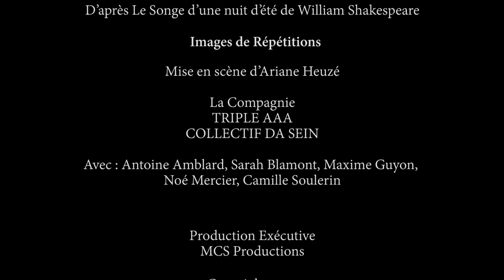La très Lamentable Comédie au festival les Nuits de l'Enclave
WEB TV culturelle en Provence.

Au Festival Les Nuits de l'Enclave, la très Lamentable Comédie, d'après Le Songe d'une nuit d'été de William Shakespeare. Du 22 au 24 juillet 19h30, Cloître des Cordeliers - Valréas.

« La très lamentable comédie » est une adaptation pour 5 comédiens de la pièce de William Shakespeare « Le songe d'une nuit d'été », le sixième acteur étant la vidéo. La création a lieu au

Festival des Nuits de l'Enclave.

Cette pièce baroque de 1595 joue en permanence sur le réel et le chimérique : elle interroge l'illusion, donc le théâtre lui-même.
De jeunes amoureux en fuite, un elfe malin et blagueur, une reine des fées foudroyée d'amour pour un âne, des artisans qui forment une troupe de théâtre : tout ce joyeux monde se croisent et se
racontent lors d'une nuit fantasque, à la lisière d'un bois.

Ce projet est une élaboration qui interroge tous ces univers qui s'entrecroisent, qui interrogent la réalité et le fantasme. Ce projet est une feinte qui interpelle ce que l'on croit voir, outil de la vidéo à
l'appui.

Mise en scène d'Ariane Heuzé
La Compagnie TRIPLE AAA COLLECTIF DA SEIN.
Avec : Antoine Amblard, Sarah Blamont, Maxime Guyon, Noé Mercier, Camille Soulerin